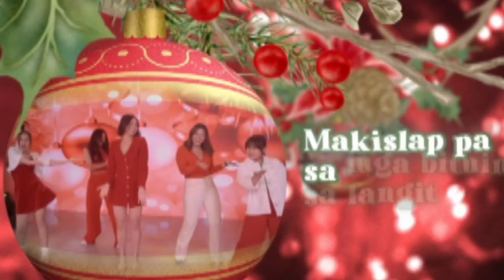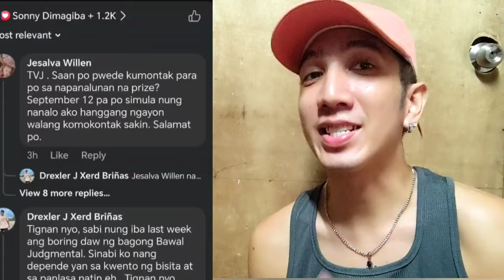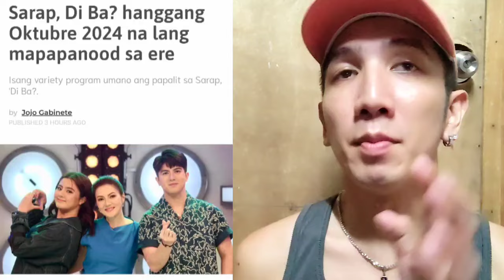BREAKING NEWS❗CONFIRM❗PROYEKTO NG KUMALABAN SA TVJ NAGSARA NA❗ BONGGANG CHRISTMAS STATION ID NG TV5